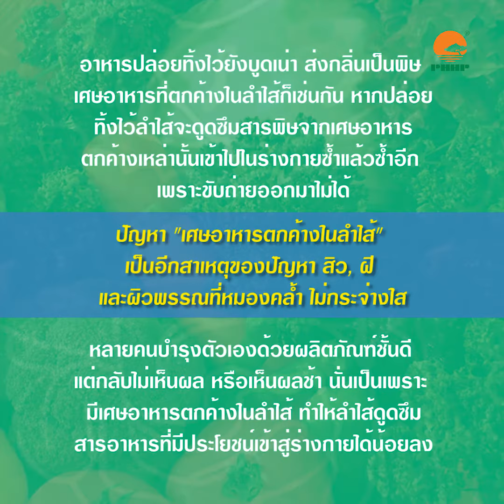เกิดอะไรขึ้นกับอวัยวะในร่างกาย เมื่อเป็นความดันโลหิตสูง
ไฟโต ไฟเบอร์ คลีนซ์
ตามข้อมูลการบริโภคอาหารของสหรัฐอเมริกาปี 2010 – 2015 ในชีวอตประจำวันนั้น ผู้หญิงจำเป็นต้องใช้ใยอาหาร 25 กรัม ในขณะที่ผู้ชายต้องใช้ใยอาหาร 38 กรัมเพื่อรักษาสุขภาพเส้นใยอาหารเป็นสารอาหารสำคัญอันดับเจ็ดที่จำเป็นต่อร่างกายมนุษย์ หากขาดเส้นใยอาหารจะนำไปสู่โรคระบบทางเดินอาหารหลายชนิด พีเอชเอชพี  ไฟโต ไฟเบอร์ คลีนซ์  มีส่วนประกอบของพืชเส้นใยข้าวโอ๊ต กระเจี๊ยบแดง ไซเลียม ซีด ฮัสค์ฮอร์ธอร์น เบอร์รี่ ธัญพืช และใยอาหารต่างๆ พีเอชเอชพี ไฟโต ไฟเบอร์ คลีนซ์ มีส่วนช่วยในการเพิ่มของใยอาหาร จึงทำให้ระบบย่อยและสุขภาพดีขึ้น

Call center : 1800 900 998